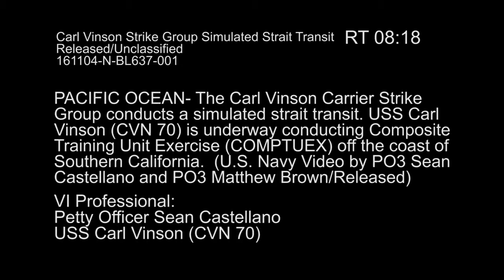Aircraft Carrier Strike Group - Simulated Strait Transit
The Carl Vinson Carrier Strike Group conducts a simulated strait transit The aircraft carrier USS Carl Vinson (CVN 70) is underway conducting a composite training unit exercise (COMPTUEX) off the coast of Southern California